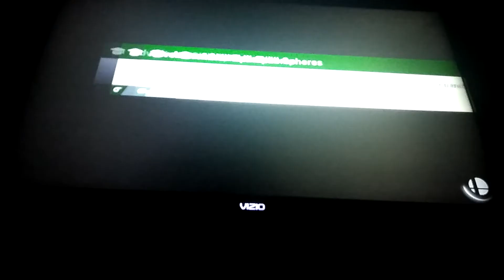Smash brother ultimate online battle 6